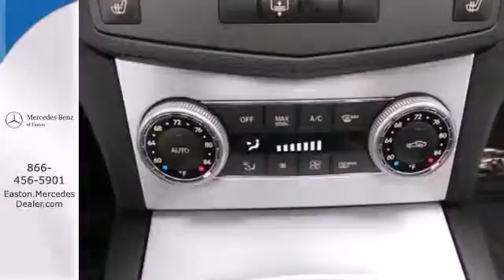2011 Mercedes Benz C Class Columbus OH Mercedes Benz Dealer, OH MU14097 360p